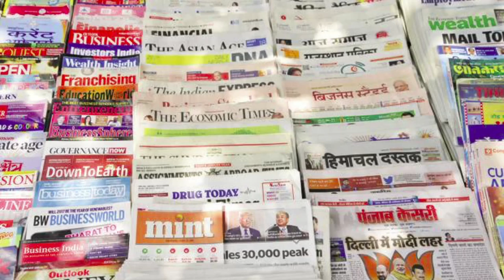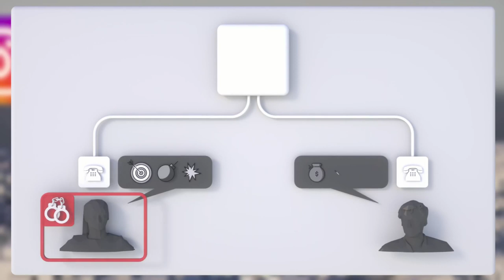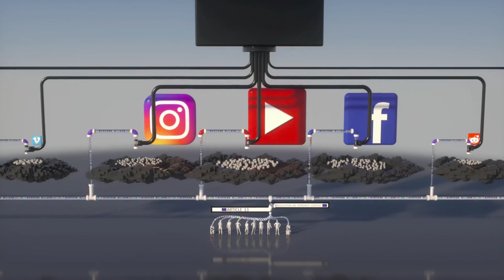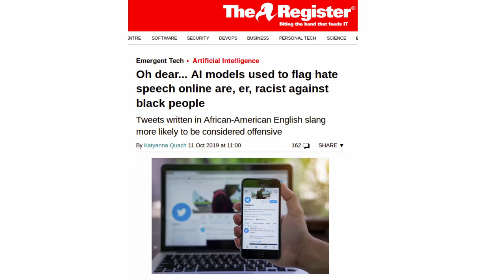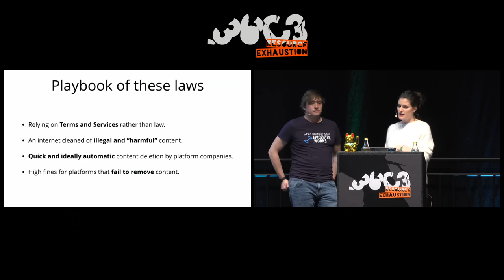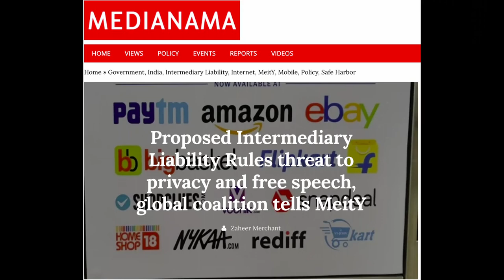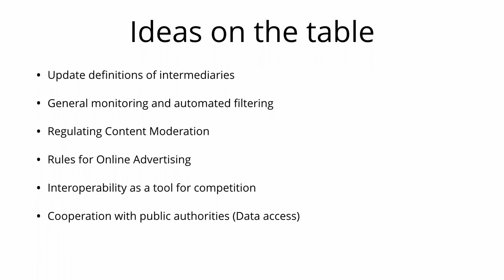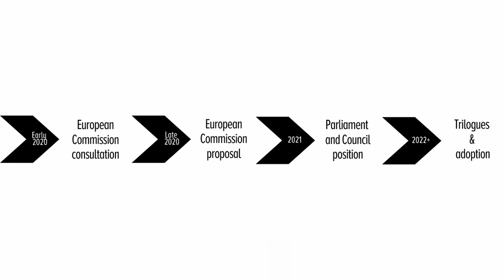36C3 - Content take-downs: Who cleans the internet? - deutsche Übersetzung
EU plans to swipe our freedom of expression under the carpet

The quest towards a “cleaner” internet continues – with “censorship machines” included in the EU Copyright Directive, upload filters proposed in the Terrorist Content Regulation, and numerous other initiatives to push dominant platforms to police online content. This talk will present the next big battles for free speech online at the European level.

The next important battle for our rights and freedoms in the digital sphere is looming on the horizon. Policymakers wage war against “harmful” speech online, relying on the centralisation of the web around few platforms that function as “walled gardens”. Heated debates on upload filters recently took place around the copyright reform and the fight against online terrorist propaganda.

The next challenge for our freedom of expression online is a planned update to rules that deal with illegal and “harmful” content: E-Commerce Directive. E-Commerce was adopted two decades ago, but the way the internet looks like has drastically changed since. The amount of user-uploaded content has exploded, and few dominant platforms have an increasing impact on people’s rights and freedoms.
How does the current online landscape look like? What are the policy options the EU is facing in terms of platform regulation? How can we achieve human rights-compliant content moderation rules?

Chloé Berthélémy Thomas Lohninger